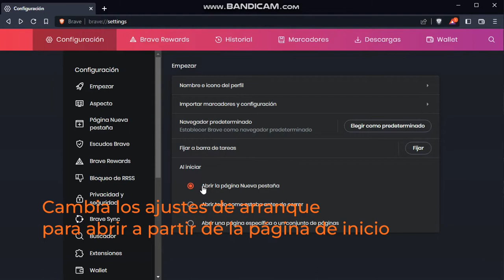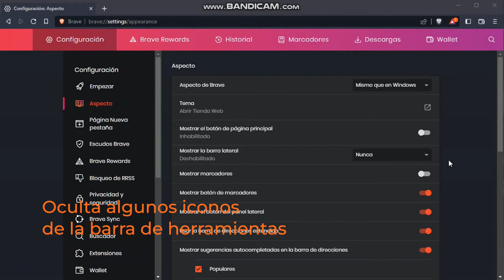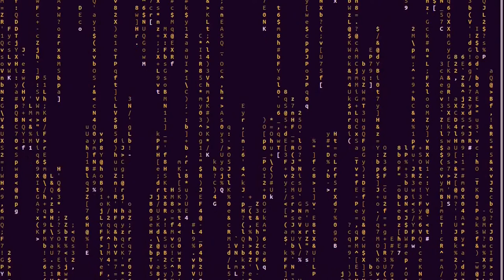Optimizar Brave para computadores limitados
Brave supo calar entre el publico gracias a su privacidad. Y en este vídeo, te voy a enseñar rápidamente como optimizarlo.

AVISO:
Este tutorial no fue hecho ni aprobado por un profesional. Se recomienda discreción.

Brave Browser.
Programa de software propiedad de Brave Software. Todos los derechos a sus respectivos desarrolladores.

Movement of Earth.
Música de Aakash Gandhi. Todos los derechos a sus respectivos autores.